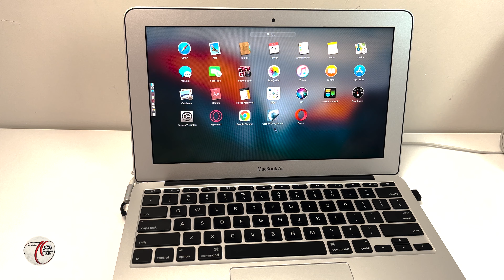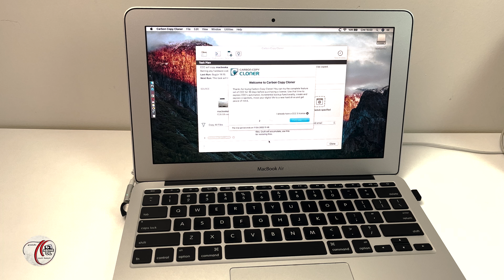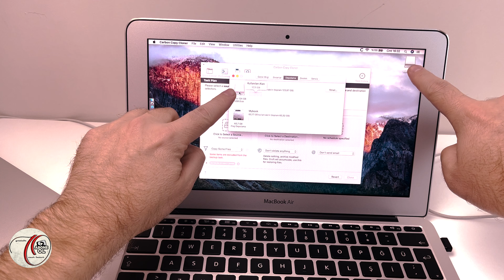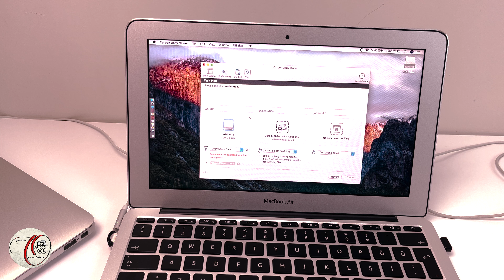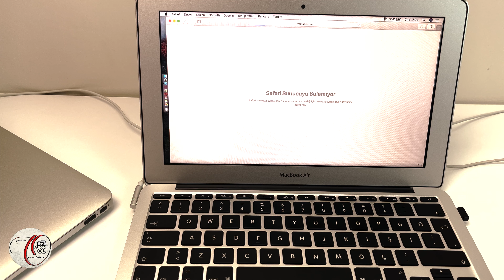Macbook Disk Clonlama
Merhaba teknoloji tutkunları,

Bu gün sizlere internet recovery e giremediğimiz macbookumuzu nasıl yeniden işler hale getirebileceğimizi göstereceğim.

Sizlerin de yorumlarını ve beni hangi şehirden yada ülkeden izlediğinizi merak ediyorum. Açıklamalar kısmında belirtirseniz memnun olurum.

Keyifli seyirler :)

Videoyu beğenmeyi unutmayın!
Bildirimlerinizi açmayı unutmayın!
Teşekkür de edebilirsiniz :)